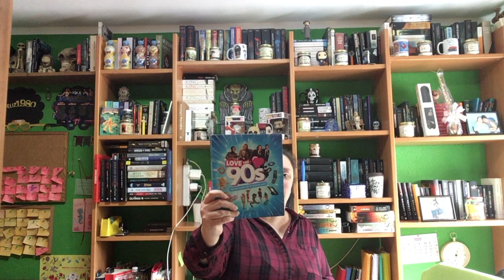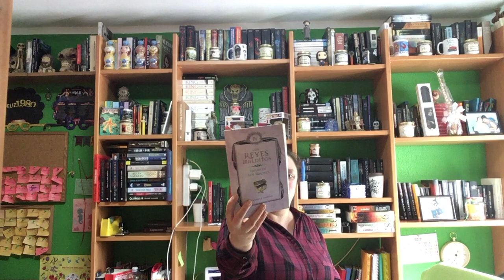Book Haul Junio 2020 Segunda Parte